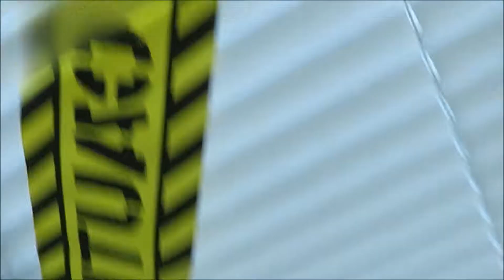BABY LADYBUG INVADES TARGET!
Our last Halloween event before the official holiday. Babygirl dresses up as a ladybug and the next day, we are stuck in the house because of rain.